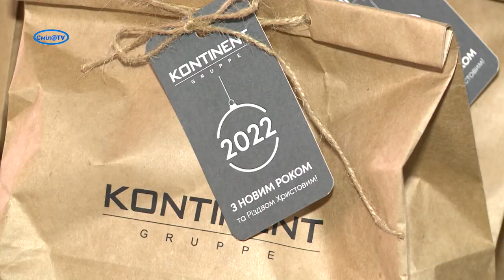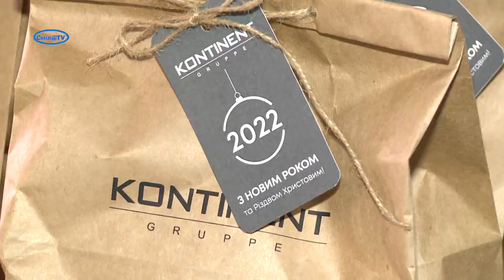Зустріч з казкою: свято для категорійних дітей Сміли